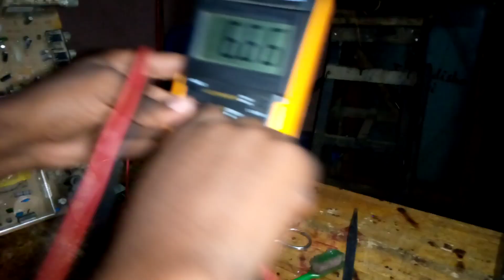Jifunze kutumia multimeter @ jifunze ufundi